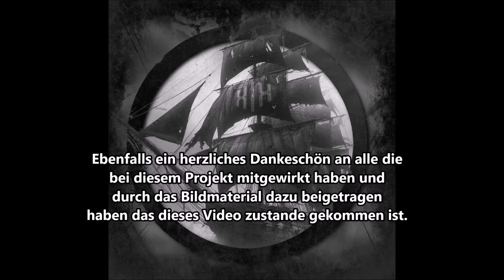WEIMAR LIVE IN KÖLN - HIGHLIGHTS - ALOHA OE - FANMADE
Moin und Meddl ihr Rock Rebellen...

Nach einigen Anfragen von euch, habe ich mich entschieden ein Highlight Video aus eurem Bild und Videomaterial zu machen. Das Highlight Video vom Weimar Konzert in Köln ist für alle die live vor Ort waren ein kleines Andenken um noch einmal die tolle Stimmung zu genießen. Aber natürlich auch für alle anderen, die nicht dabei waren ein kleiner Appetit holer um vielleicht das nächste Konzert zu besuchen.

Vielen Dank für die enorme Anzahl an Bildern und Clips die ihr Verrückten mir geschickt habt.
Das Video sollte viel früher erscheinen, aber leider war die Tonqualität von allen Clips sehr bescheiden was mich mit meinen Mitteln an den Rande des Wahnsinns getrieben hat.

Letztendlich habe ich den Versuch die Tonqualität zu verbessern dann irgendwann aufgegeben und es so gelassen wie es ist. Ich hoffe ihr habt dennoch Spaß an diesem Video und ihr könnt die tolle Atmosphäre etwas genießen.
Das Video darf sehr gerne geteilt werden.

Almero

Alle Rechte der Lieder in diesem Video gehören der Band Weimar

Ihr möchtet mich oder diesen Kanal ein wenig unterstützen?
Dann laßt doch gerne ein Like, nette Kommentare oder ein kostenloses Abo da.

Oder wenn ihr meine Arbeit honorieren wollt dann freue ich mich über eine kleine Aufmerksamkeit von euch die Ihr mir per Paypal zukommen lassen könnt.

Wenn Ihr Bock auf weitere Gewinnspiele oder so habt, dann schaut doch mal in meinem Online Shop vorbei. Dort findet Ihr alle möglichen Shirt und Hoddie Motive, aber auch Tassen und Fußmatten, die vielleicht ja auch euren Geschmack treffen.
Aber vorsicht, hier regiert der schwarze Humor und PC wird nicht ganz so Groß geschrieben.

"Der Gewinn der darüber erzielt wird, wird genutzt um weitere Gewinnspiele zu ermöglichen!"

Viel Spaß beim stöbern... Der Link darf natürlich geteilt und an eure Freunde weitergegeben werden.